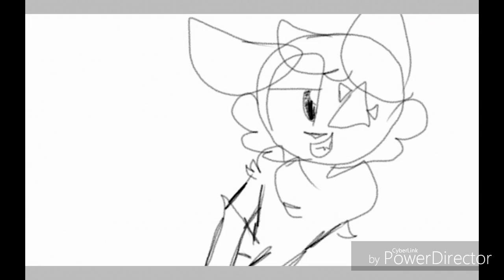Speedpaint Fox Bill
Song:Killer - The Ready Set